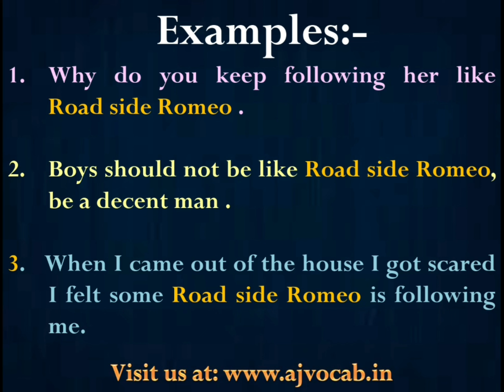Road side romeo Meaning in Hindi | Road side romeo ka matlab kya hota hai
Road side romeo Meaning in Hindi | Road side romeo Meaning | Road side romeo ka hindi meaning | Road side romeo ka Hindi me matlab | Road side romeo ka matlab kya hota hai | AJ Vocab